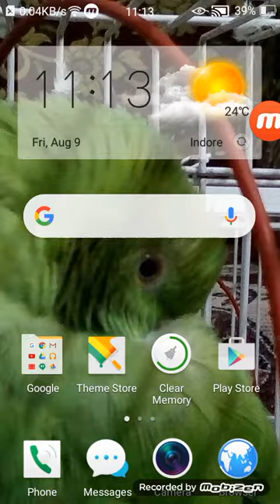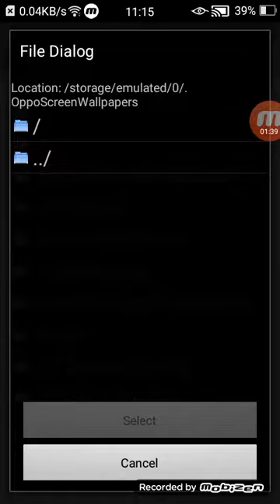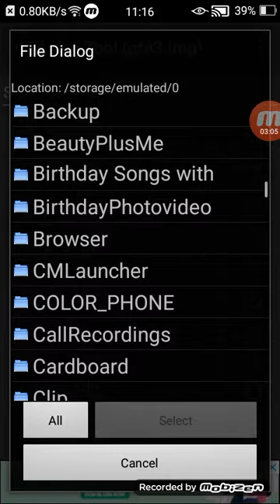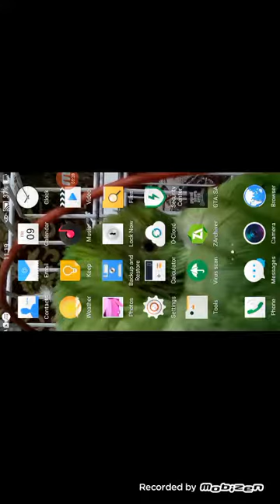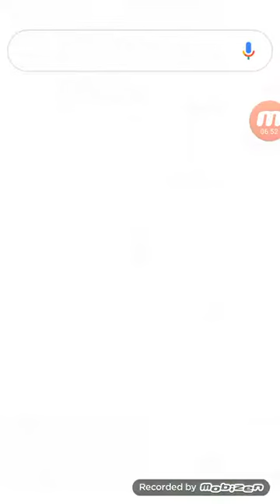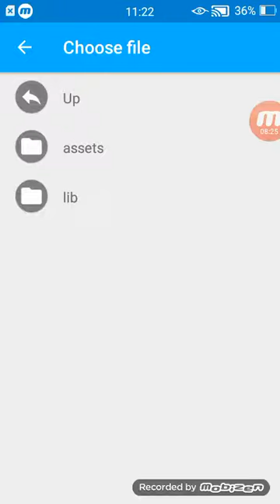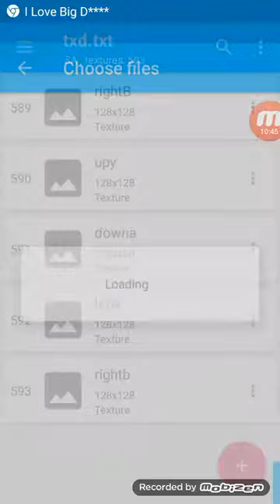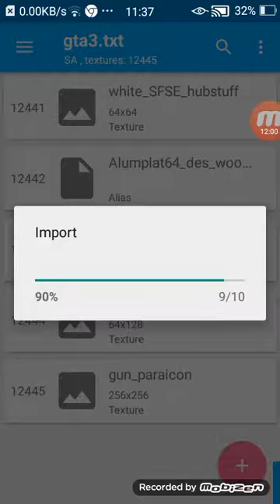How to install bullet 350in gta San andreas